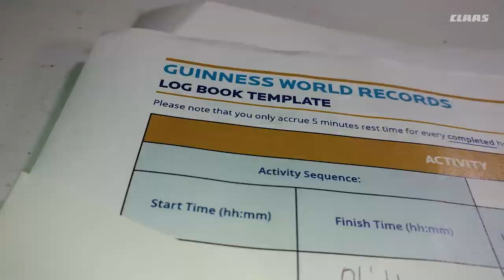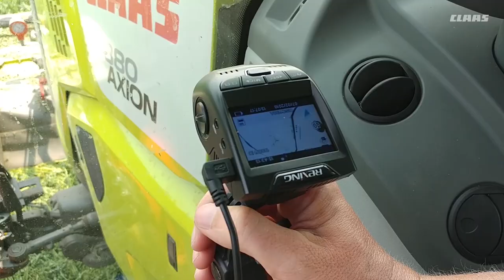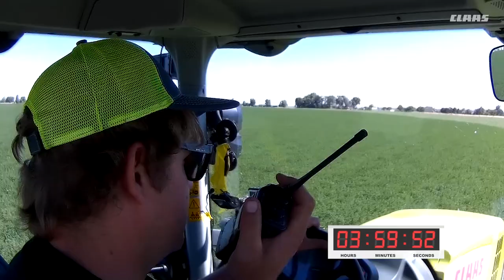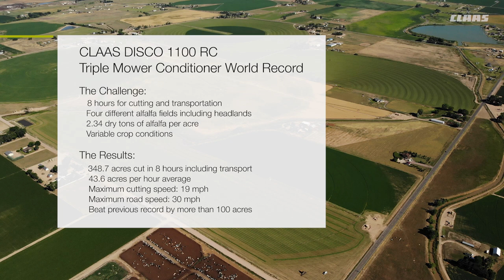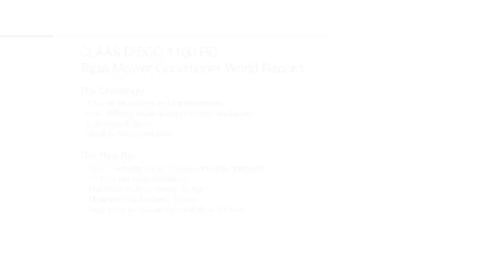CLAAS World Record. DISCO 1100 RC Feature Film / EN-NA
CLAAS World Record DISCO 1100 RC / 2018